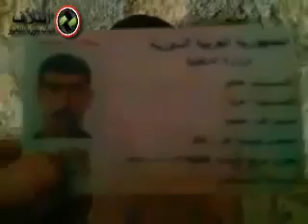اكبر فضيحة للرئيس بشار الاسد - من يقتل الجيش ؟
عنصر من الأمن السياسي السوري عن وجود أيرانيين يقتلون من يرفض أطلاق النارعلى المتظاهرين بسوريا